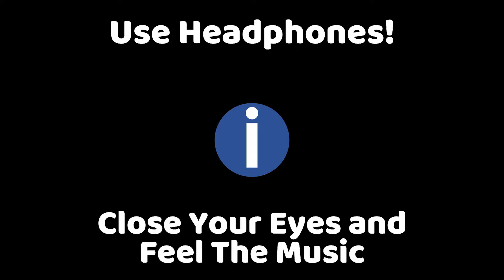SHIVJOT : Gutt Te Naa (8D Audio) The Boss 🎧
Song: Gutt Te Naa
Singer/Lyrics/Composer: Shivjot
Female Lead: Kiran Brar
Produced by: Gunbir Singh Sidhu & Manmord Sidhu